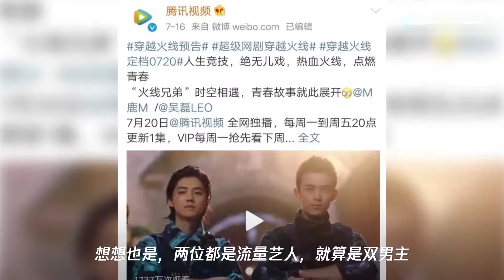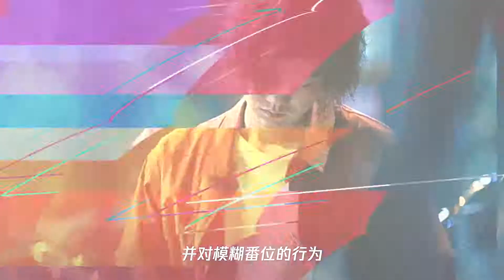《穿越火线》吴磊疑撕番成功,所以鹿晗是真的糊了吗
➤Thanks收看！